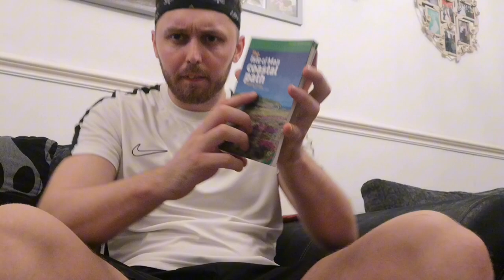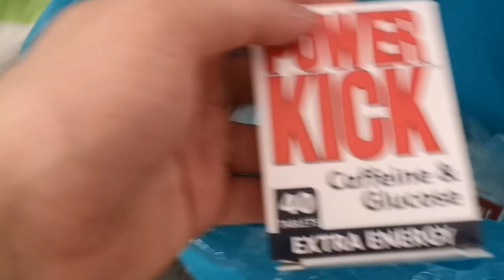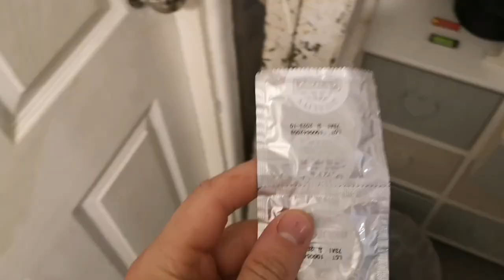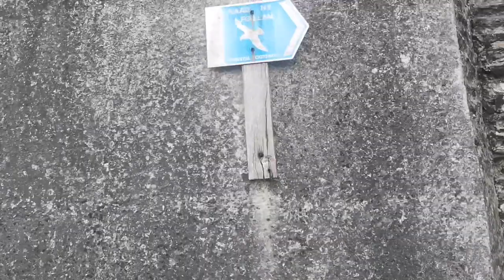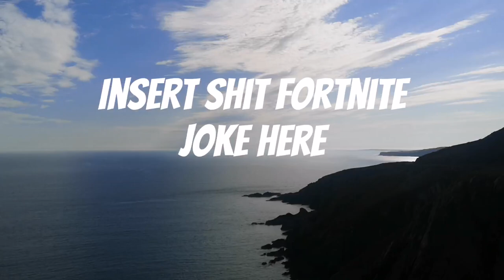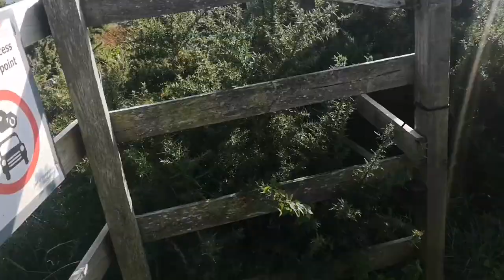Hiking adventure around the Isle of man coastal path: Raad ny Foillan trail part 1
In September 2023 I began my adventure on the Raad ny Foillan coastal path 100 miles around the Isle of man.